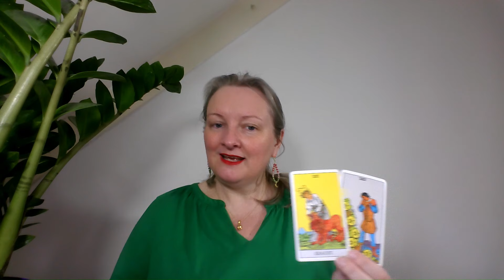The Great Awakening news, energy Snow den war ning and Dubai creating rain